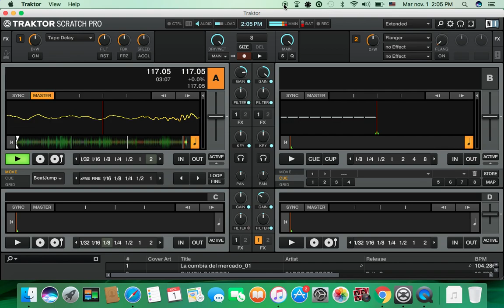cumbia costeña (tumbando coco)